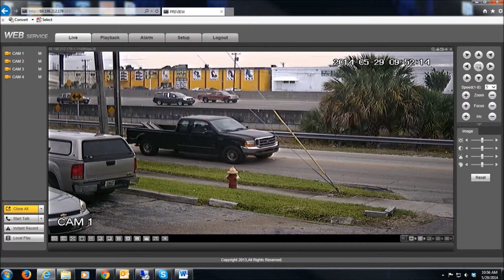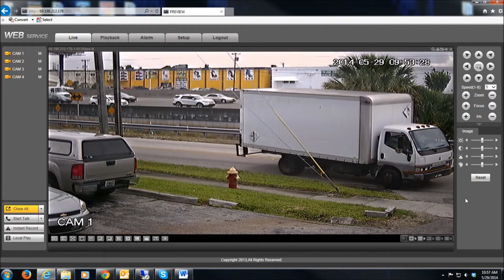CCTV KIT MASTER HD CVI VIDEO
HD-CVI DVR VIDEO